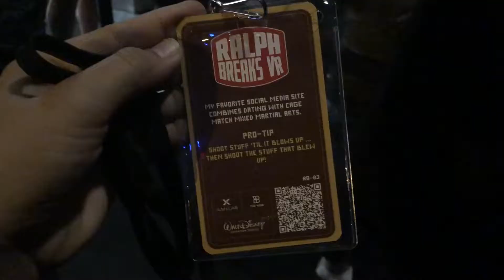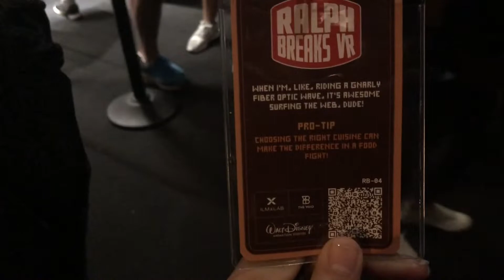wreck it ralph 2 VOID experience + movie review // DCP 2018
We checked out the new Wreck it Ralph movie the day before it came out at AMC Theatre at Disney Springs! Plus we got to do the virtual reality VOID experience the day after the movie came out!